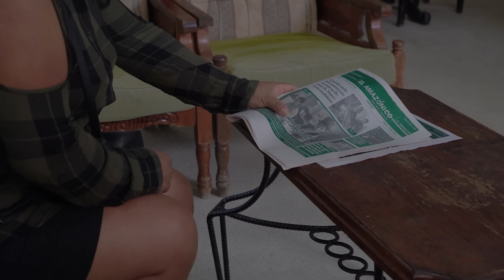Perdió su trabajo y mira lo que hizo esta mala mujer y esto paso al final.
✅La tristeza, la pérdida de interés y de la capacidad de disfrutar y una disminución de la vitalidad que limita el nivel de actividad y produce un cansancio exagerado.